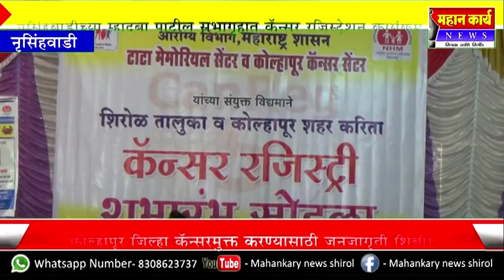नृसिंहवाडीच्या म्हादबा पाटील सभागृहात वॅâन्सर रजिस्ट्रेशन कार्यक्रम : कोल्हापूर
नृसिंहवाडीच्या म्हादबा पाटील सभागृहात वॅâन्सर रजिस्ट्रेशन कार्यक्रम : कोल्हापूर जिल्हा वॅâन्सरमुक्त करण्यासाठी जनजागृती शिबीर